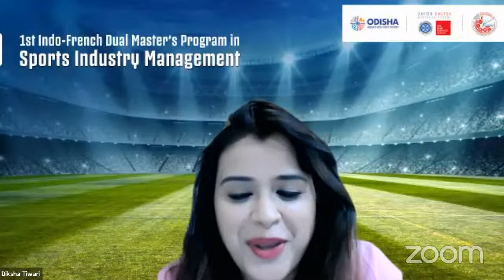Tourism and Sports: Responsibilities and Opportunities